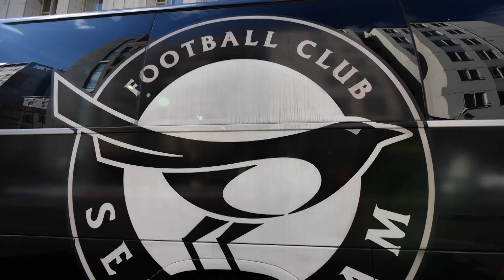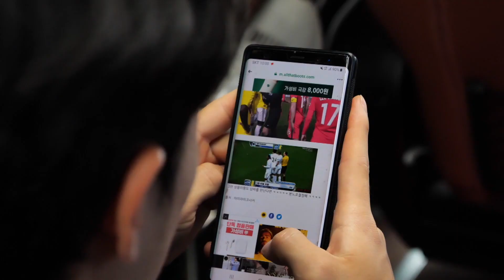'축구선수들은 버스 안에서 뭘할까?' 까치들의 훈련장 가는 길!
훈련장 가는 버스 안, 달라도 너~무 다른 선수들의 모습!

이미지 트레이닝중인 박태준 & 전종혁 선수부터
"잘자네~" 꿀잠에 빠진 마상훈 선수까지..★
✔까치군단의 모든 영상을 한자리에